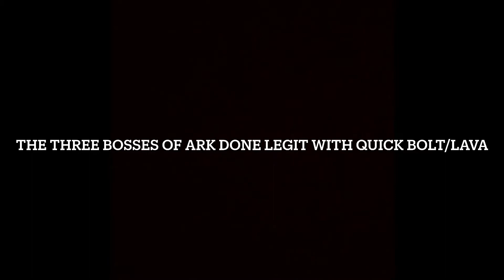Ark Survival Evolved: Alpha Broodmother, Megapithecus and Dragon Boss Fight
I’m playing with my brother Quickbolt or his new name, Lavahound.

 We defeated the bosses with my mutated Rex army on my single player world, which I switched to multiplayer so we could do it together.